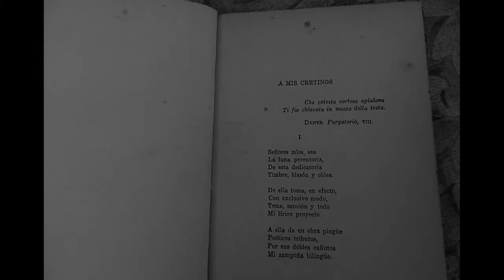Nora Coria, Día del escritor en Argentina, en homenaje a Leopoldo Lugones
Facebook Nora Coria Taller literario Identidad - IG noracoriabreg
Nora Coria. Bs. As. 1958. Prof. Lengua y Literatura. Libros: Versos Vitales, Identidad, Miradas de sal y otras. Integra antologías y revistas en Argentina, Bolivia, Chile, Colombia, Cuba, España, México, Perú, Rep. Dominicana, La Florida (E.E.U.U.), Uruguay. Ha sido reiteradas veces premiada, es convocada como jurado en certámenes literarios e invitada a Ferias del libro en Argentina y el exterior. Coordina a distancia y presencial el “Taller literario Identidad”, Declarado de Interés Cultural por el Ministerio de Cultura de su país y por la Secretaría de Cultura y Educación de La Matanza, que ha sido premiado por la UPF con consultoría en la ONU y Premio Madre Teresa de Calcuta.
FB Nora Coria Taller literario Identidad
IG noracoriabreg